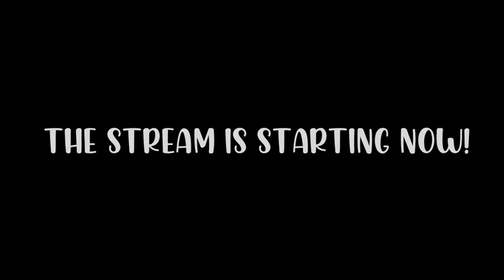Visage Playthrough - Lucy - Part 1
Come watch me on